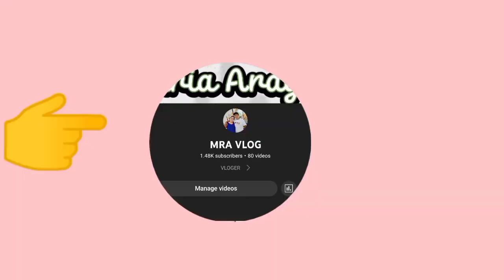MY PREMIERE 😂 MARIA ARAGON